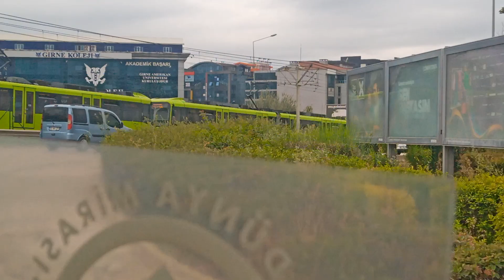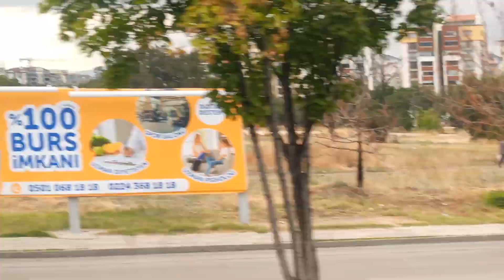BURSA 9 EKİM 2023 20231009 123119 VİDEO NO: 20750